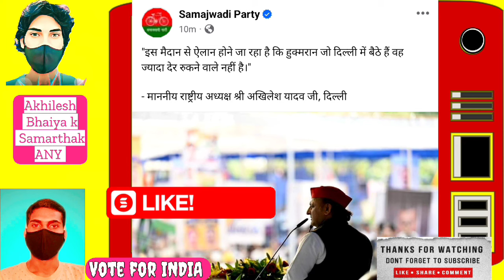दिल्ली के रामलीला मैदान से Akhilesh Yadav का बीजेपी की नींद उड़ा देने वाला तूफानी भाषण। INDIA All.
"इस मैदान से ऐलान होने जा रहा है कि हुक्मरान जो दिल्ली में बैठे हैं वह
ज्यादा देर रुकने वाले नहीं है।"
- माननीय राष्ट्रीय अध्यक्ष श्री अखिलेश यादव जी, दिल्ली

is a use permitted by copyright statute that might otherwise be infringing. The materials used for illustrative and exemplification reasons, also quoting in order to recombine elements to make a new work.